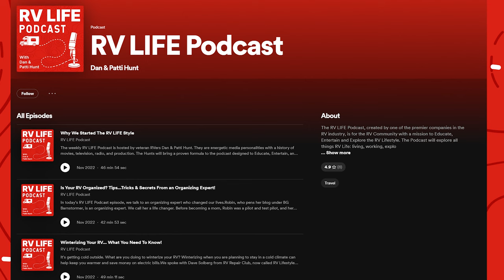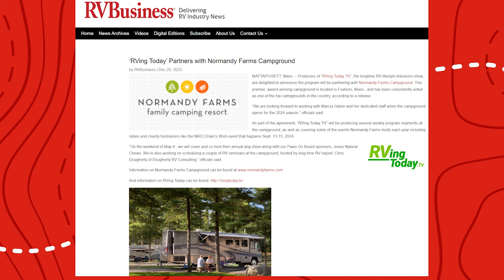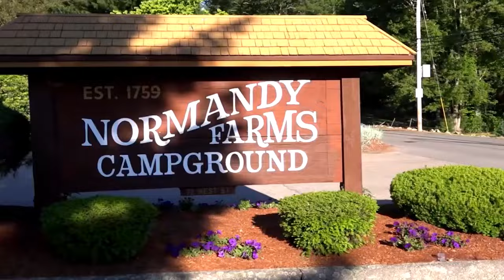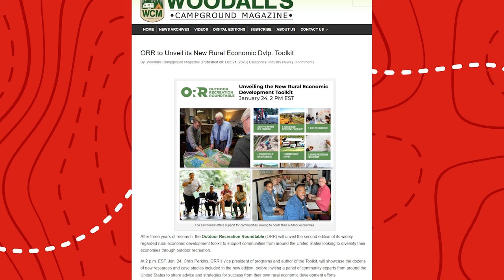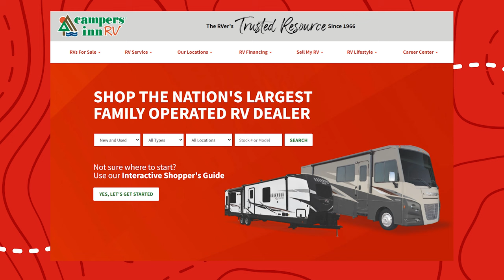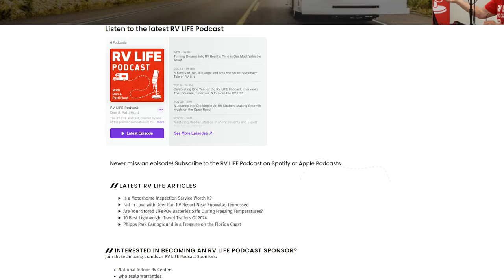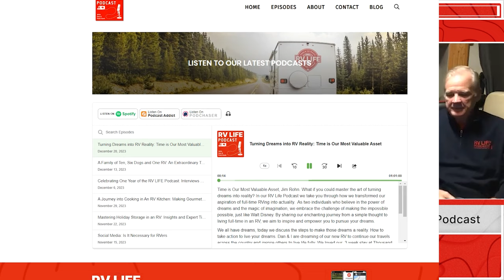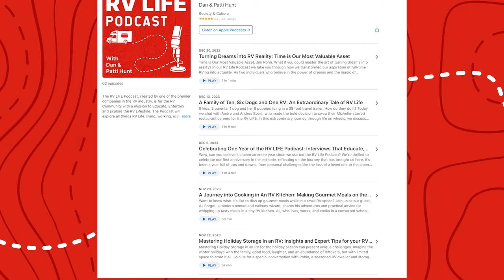RV LIFE Podcast | From Startup to Success!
RV LIFE Podcast has grown to new heights in it's first year on air.

00:00 The Camper Report Show 160
01:22 RV & Industry News of The Week
09:58 RV LIFE Podcast with Dan and Patti Hunt